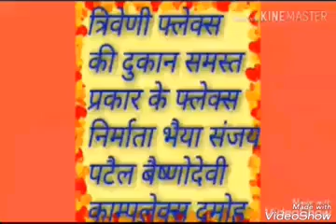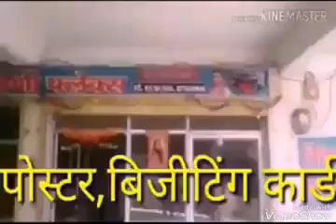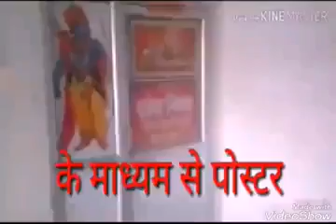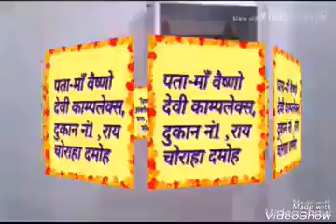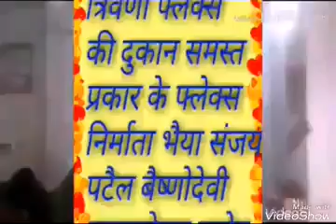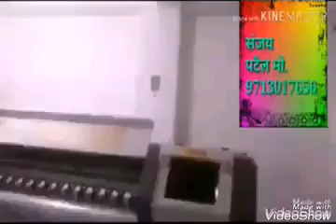दमोह नगर की गली गली मे शोर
त्रिवेणी फ्लेक्स दमोह